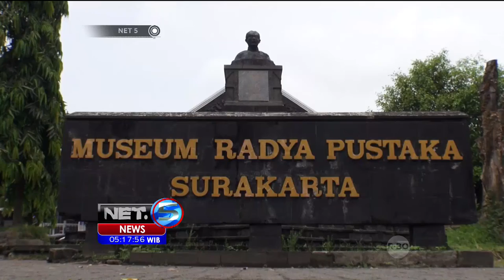Museum Radya Pustaka di Solo Tutup - NET5